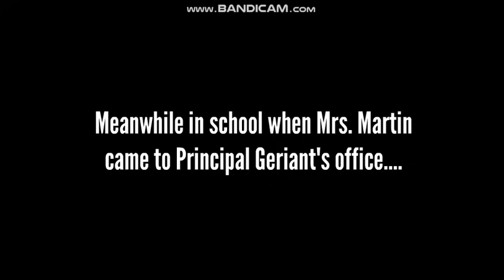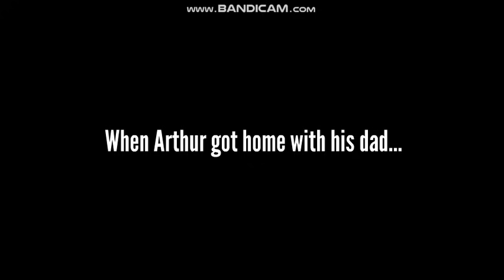Arthur Escapes School To Dave & Busters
My Discord Tag: TheVideoEditorGuy6579#2903